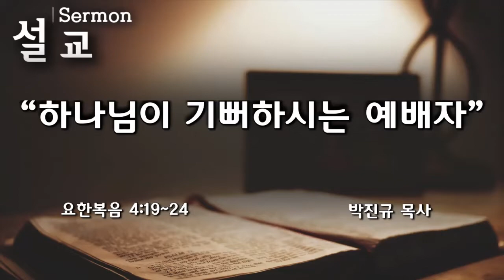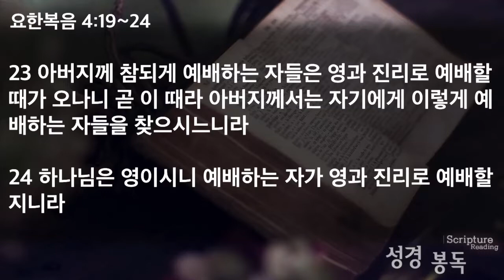[20210606주일예배]하나님이 기뻐하시는 예배자 박진규목사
주일예배
제목:하나님이 기뻐하시는 예배자 - 박진규목사